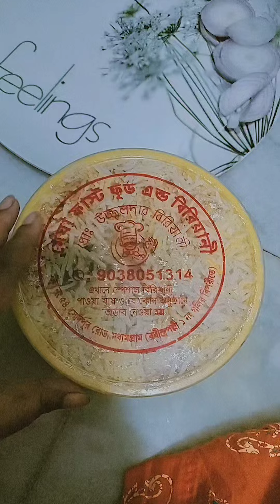রাতের special dinner mutton biryani